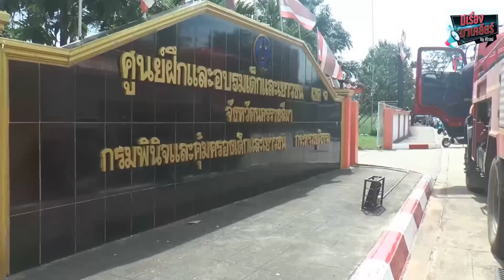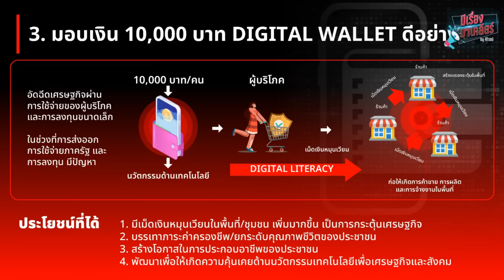EP.32 มีเรื่องมาเคลียร์ by ศิโรตม์ดิจิทัลวอลเล็ต เส้นทางสุ่มเสี่ยง เดินสู่ทางตัน? : Matichon TV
รายการ มีเรื่องมาเคลียร์ by ศิโรตม์ เสาร์ 11 พ.ย. 2566 ศิโรตม์ คล้ามไพบูลย์ คุยกับ ศิริกัญญา ตันสกุล ทีมเศรษฐกิจพรรคก้าวไกล ส่อง ดิจิทัลวอลเล็ต เส้นทางสุ่มเสี่ยง เดินสู่ทางตัน?